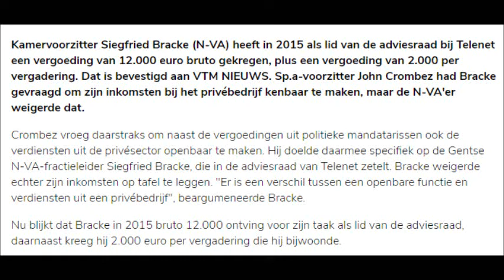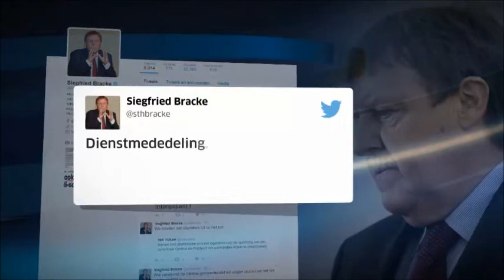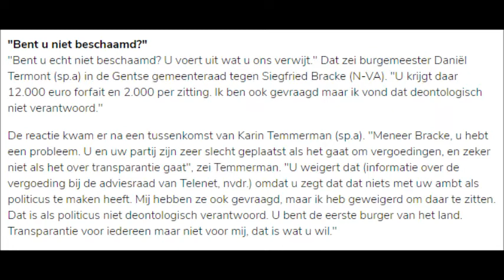Siegfried Bracke vindt 24000 euro marktconform in adviesraad Telenet